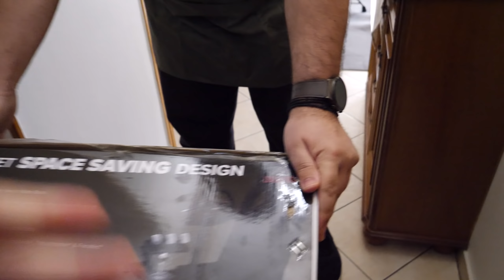ΤΟ ΚΑΛΥΤΕΡΟ ΔΩΡΟ ΠΟΥ ΜΑΣ ΕΧΟΥΝ ΚΑΝΕΙ!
Το Πλαίσιο μας έκανε το καλύτερο δώρο, το Next Level Racing Challenger Racing Cockpit!